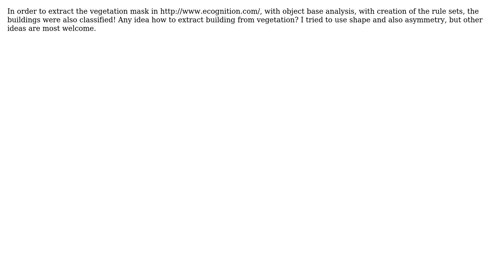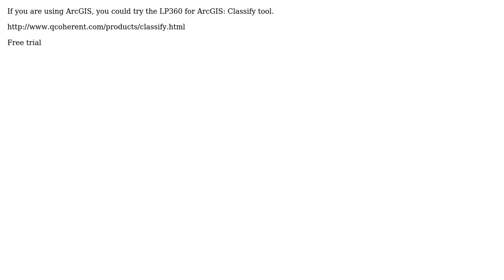GIS: How to distinguish buildings from vegetation in LIDAR data? (4 Solutions!!)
GIS: How to distinguish buildings from vegetation in LIDAR data?

With thanks & praise to God, and with thanks to the many people who have made this project possible! | Content (except music & images) licensed under CC BY-SA | Music | Images & others | With thanks to user torvin user Martin Isenburg user Mark Ireland user Mapperz user Jakub Sisak GeoGraphics user ani user Aaron and the Stack Exchange Network Trademarks are property of their respective owners. You are responsible for your own actions.